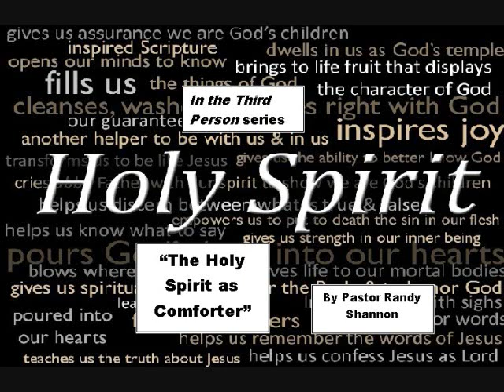The Holy Spirit as Comforter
Peace for your troubled times